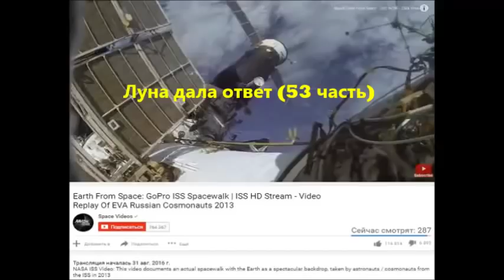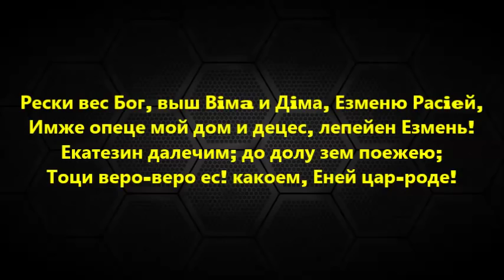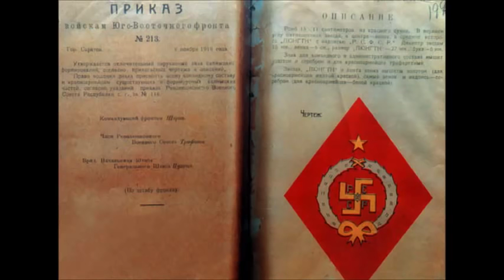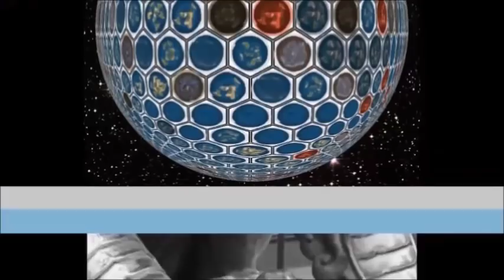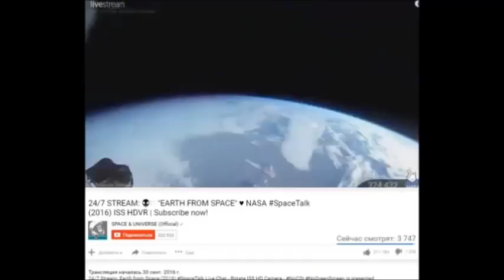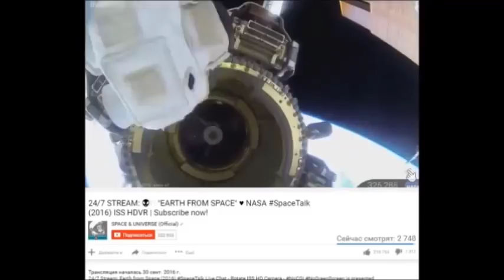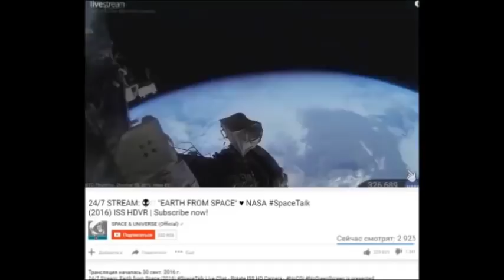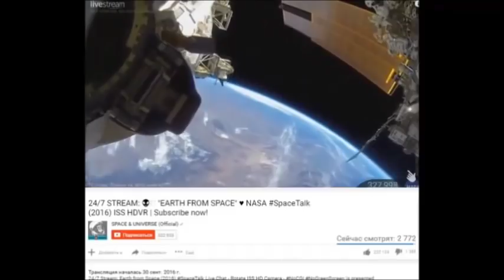«Эффект Котлярова» Луна дала ответ (53 часть)